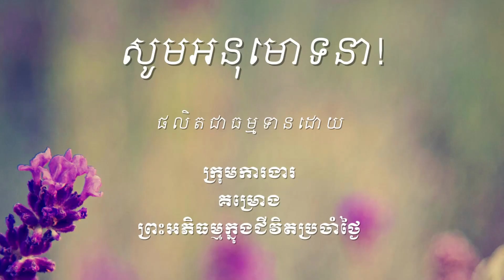39 សំនួរអំពីកម្ម បច្ចុប្បន្ននិងអតីត